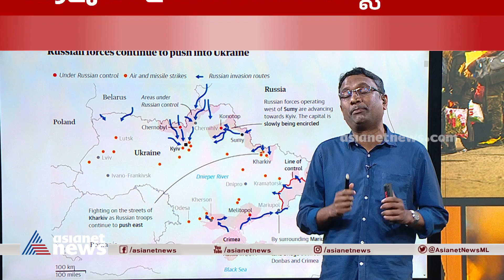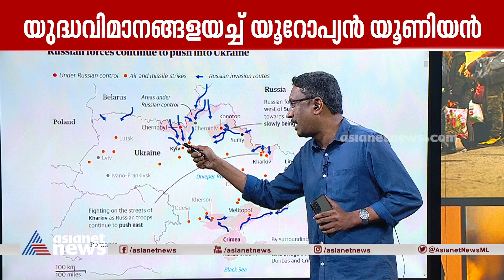സാധാരണക്കാർക്ക് നേരെയും ആക്രമണമഴിച്ചു വിട്ട് റഷ്യ | Ukraine- Russia Conflict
സാധാരണക്കാർക്ക് നേരെയും ആക്രമണമഴിച്ചു വിട്ട് റഷ്യ, മനുഷ്യാവകാശ ലംഘനത്തിന്റെ പട്ടികയുമായി യുക്രൈൻ അന്താരാഷ്ട്ര നീതിന്യായ കോടതിയിൽ